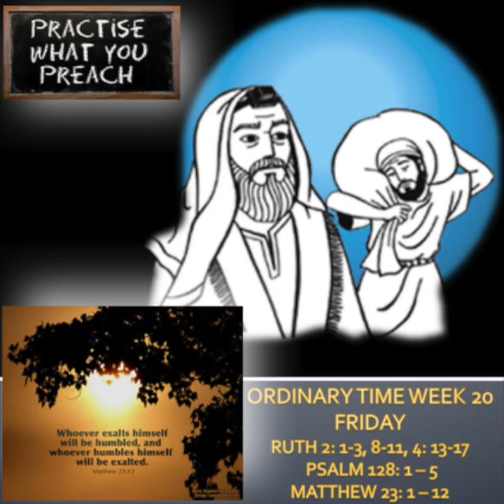ENGLISH - ORDINARY TIME WEEK 20 - SATURDAY